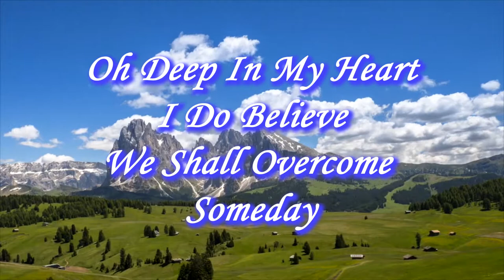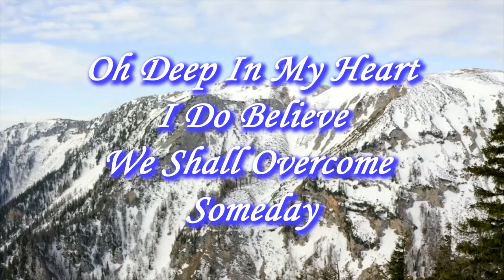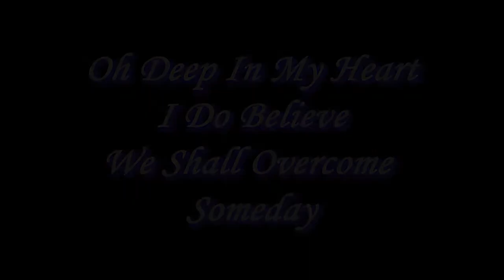We shall overcome | Pronali Chaliha Agarwal | Motivational Song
'We Shall Overcome' is a gospel song which is most commonly attributed as being lyrically descended from 'I'll Overcome Someday', a hymn by Charles Albert Tindley that was first published in 1901.

Vocals, Audio Mixing & Video Editing - Pronali Chaliha Agarwal